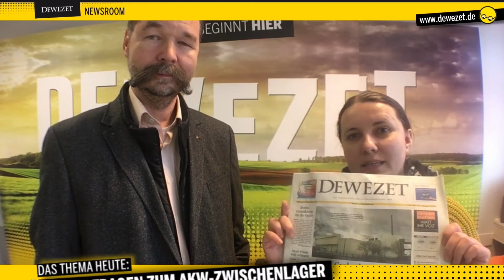Viele Fragen zum neuen AKW-Zwischenlager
Der Betreiber des Atomkraftwerks Grohnde möchte ein weiteres Zwischenlager errichten. Das wirft einige Fragen auf. Ulrich Behmann wird ihnen nachgehen.